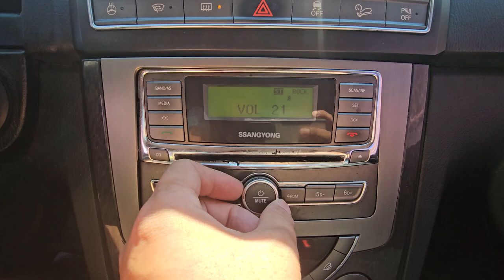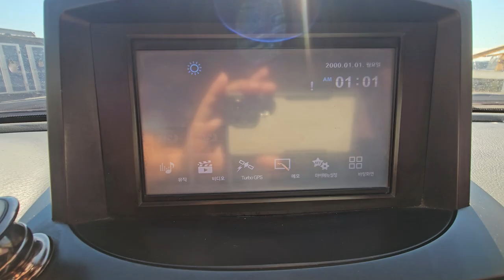2015 Ssangyong Rexton w used car export (FP343970) carwara, 카와라 렉스턴 w 수출